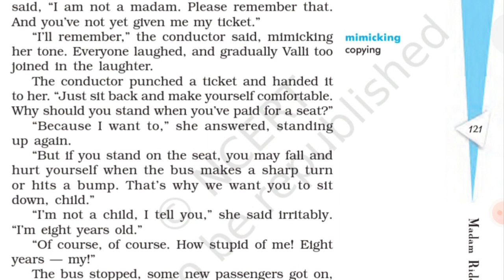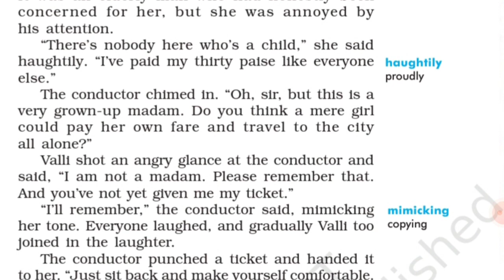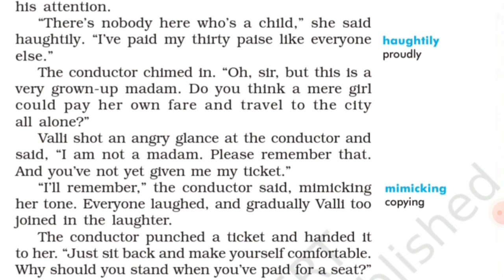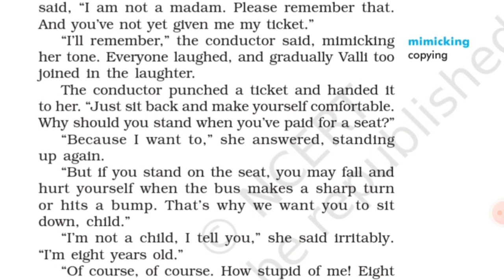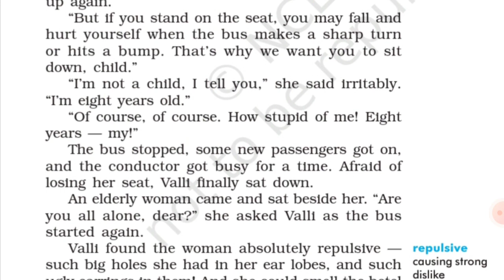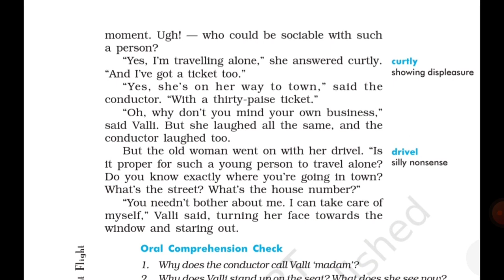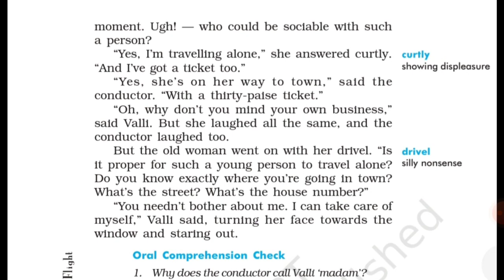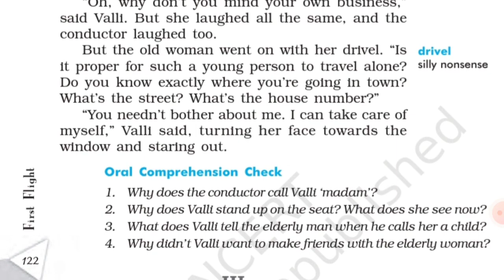Class 10 Unit 9 Madam Rides the Bus Part II Explanation Part 3